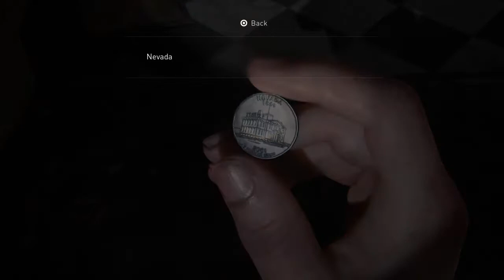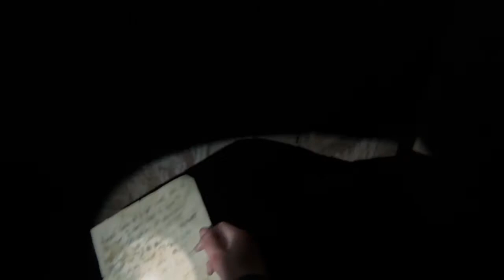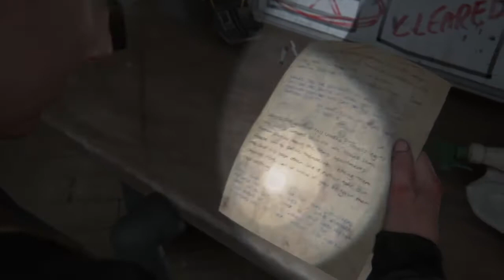The Last of us 2 #31 Lev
Part 31 of my The Last of us 2 walkthrough. After finding Owen, Abby has a bad dream that night and goes back to Yara and Lev to save them even tho they are ex scars. Yara arm has reached its worse and she will die without medical supplies…

Thankyou to anyone who’s showing love and support to this series, definitely one of the best games I’ve ever played I feel like.